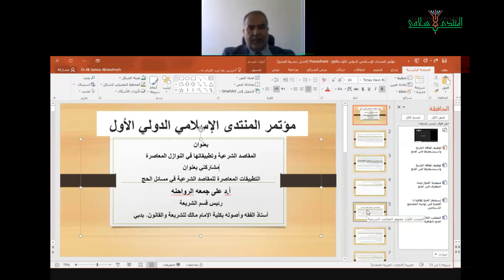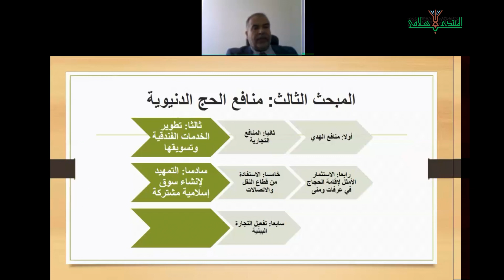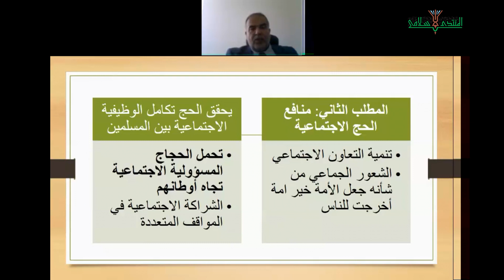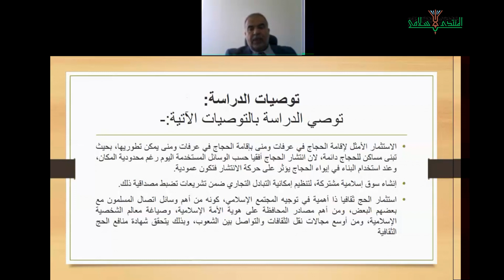التطبيقات المعاصرة للمقاصد الشرعية في مسائل الزكاة والحج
1- التطبيقات المعاصرة للمقاصد الشرعية في مسائل الزكاة والوقف
د.عبد اللطيف حسن آل علي
باحث في الدراسات الفقهية

2- التطبيقات المعاصرة للمقاصد الشرعية في مسائل الحج
أ.د.علي جمعة علي الرواحنة
أستاذ ورئيس قسم الشريعة
بكلية الإمام مالك للشريعة والقانون - دبي